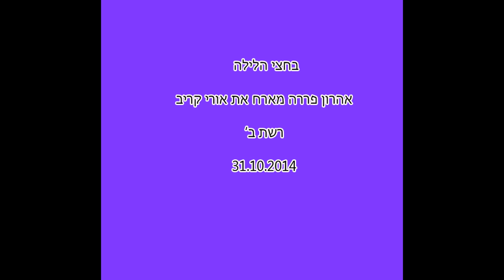בחצי הלילה - אהרון פררה מארח את אורי קריב 31.10.2014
שודר ברשת ב' של קול ישראל 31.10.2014